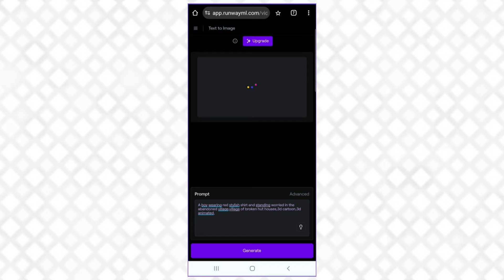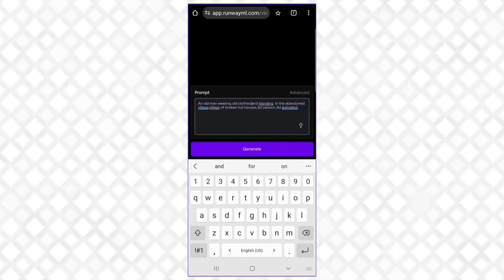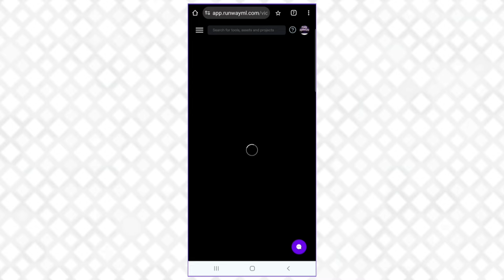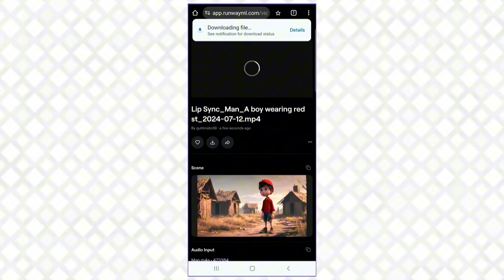Make Lip-Sync Videos Using Runway AI 😃| Create Talking Animation Videos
The Story Of A Rich Kid - एक अमिर लडके की कहानी - Episode 9 | Pankh Animated Stories

Presented : Pankh Khan
Channel Manager and Host : Pankh Khan
Edited By : Pankh